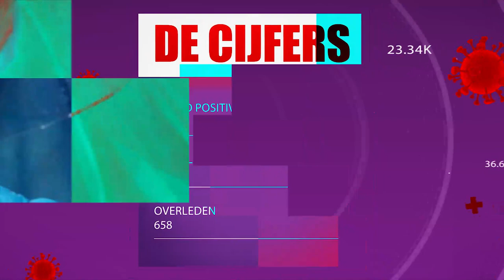COVID-19 JOURNAAL AFLEVERING 260, DD 6 AUGUSTUS 2021